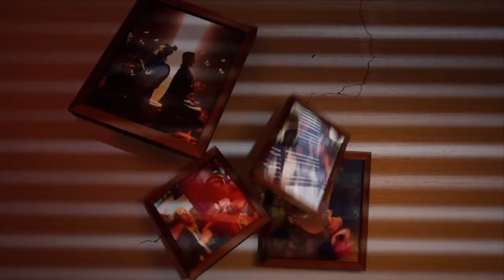Fortnite Battle Royale DAS ERSTE MAL SEASON 5 (German)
Herzlich willkommen auf meinen Kanal!                                                                                                                                                        Hier werde ich Lets Plays von verschiedenen Spielen mit Live-Kommentar hochladen.
 Dabei möchte ich meine Leidenschaft von Videospielen mit euch teilen. Ich hoffe ihr seid dabei!